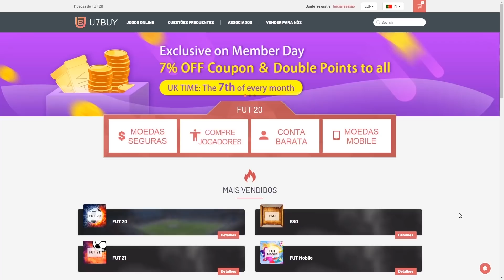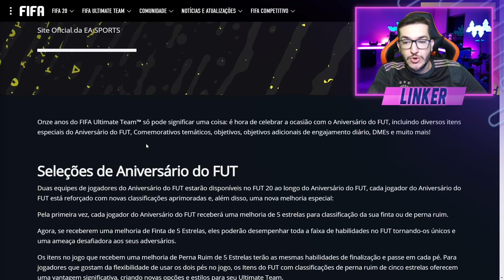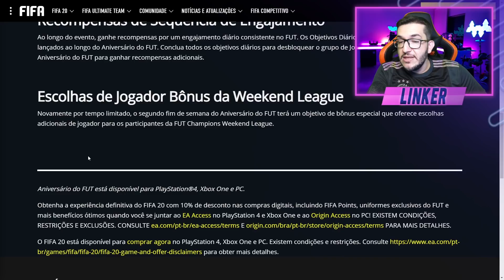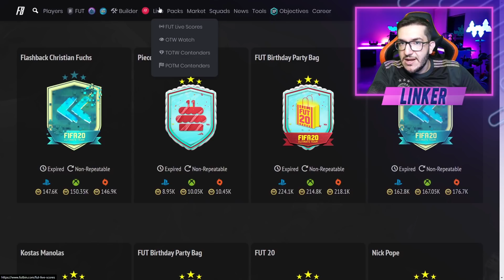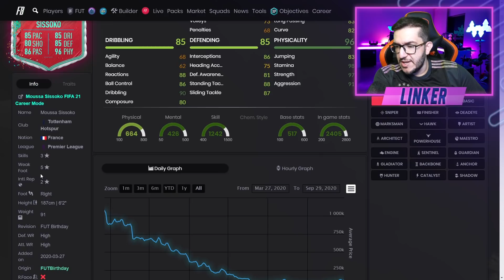FIFA 21 | 🎁 TUDO SOBRE O FUT BIRTHDAY / PRÓXIMO EVENTO DO FIFA 🎊🎉 || LINKER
Novos Clientes tem um bônus de 8%